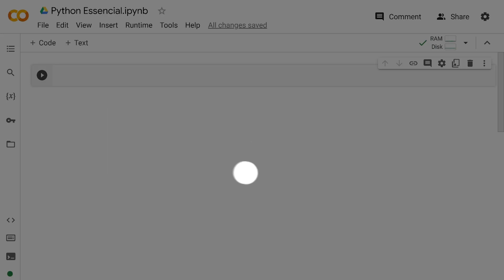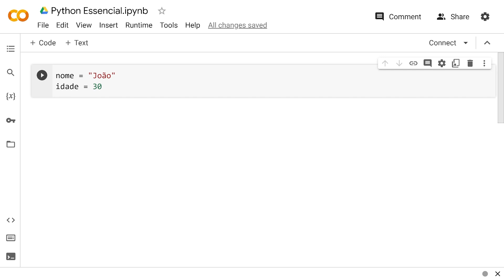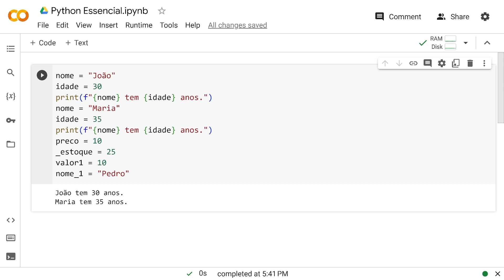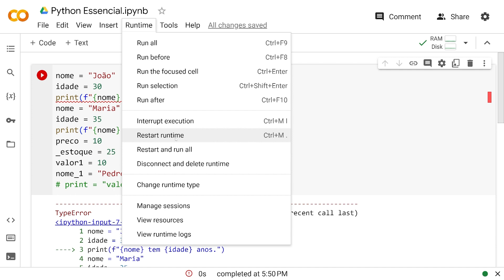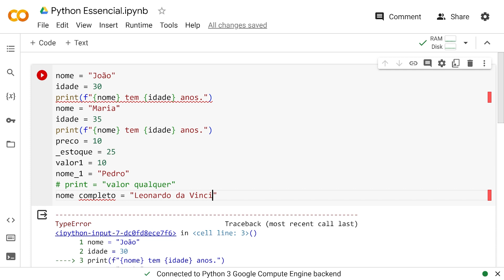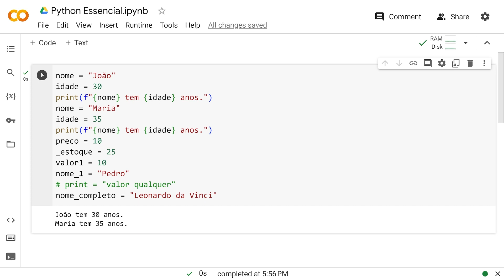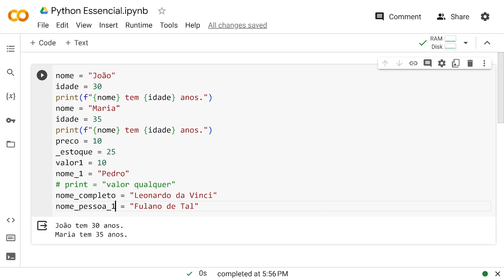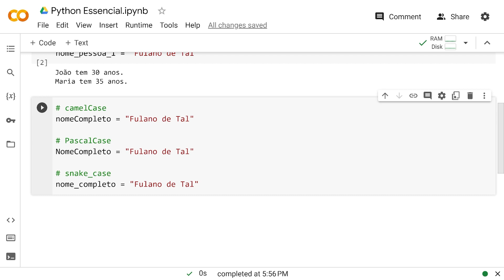Python Essencial :: Armazenando Valores na Memória do Computador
Este é o curso mais bem elaborado que já lancei nesse canal. Ele é totalmente baseado no livro "Python Essencial", de minha autoria, que pode ser adquirido na Amazon Brasil por um preço simbólico, a partir do link a seguir:
Seja você um iniciante ou alguém que já sabe programar, mergulhe nesta jornada de aprendizado comigo e aumente suas chances de se tornar mais relevante no mundo da programação, incluindo essa fantástica linguagem em seu leque de opções.
Este vídeo mostra como armazenar valores na memória do computador através de variáveis e como nomear corretamente essas variáveis.
Assim você não perderá tempo para usufruir desse curso que pode impulsionar sua carreira como programador.